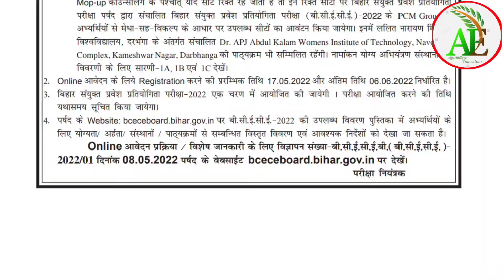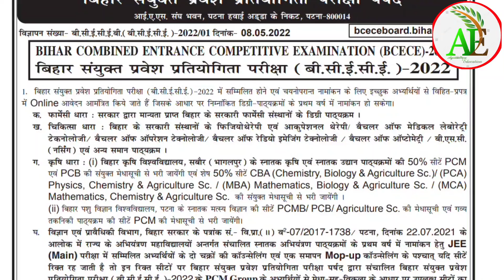BCECE Online Form 2022 || Bihar B.Sc Agriculture 2022 || BCECE From Apply Date 2022 || Apply Now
BCECE Online Form 2022 || Bihar B.Sc Agriculture 2022 || BCECE From Apply Date 2022 || Apply Now || BCECE ADMISSION 2022 BSc Ag,Horti, Nursing Last date|| Bihar Agriculture University || OFFICIAL News. Agriculture Education ||  Bihar BSc Agriculture Admission 2022. ||
BCECE Admission 2022
Bihar Agriculture University Admission Start 2022.

👉PDF link:- Available for Telegram group

Agriculture Latest Jobs 2022 || Agriculture Education World You tube channel

@BHU WORLD
@BHU WORLD 2.0
@Hi-Tech Classes Udaipur
@krishi kranti IG
@Vivekananda Agriculture Academy
@Agriculture Education World
@Agri Mantra
@ASP Coaching Jaipur - (Agri Sucess Point) Official
@Shree Govindam Classes,Udaipur
@BND CLASSES, MANOHARPUR (JAIPUR)
@Tiwari Agriculture Academy Kanpur
@Farming Leader
@Farmer Cooking

Samastipur (Bihar) India
bcece 2022 form,bcece 2022 form date,bcece exam 2022,bcece 2022
bcece 2022 exam date,how to apply for bcece 2022,bihar agriculture 2022